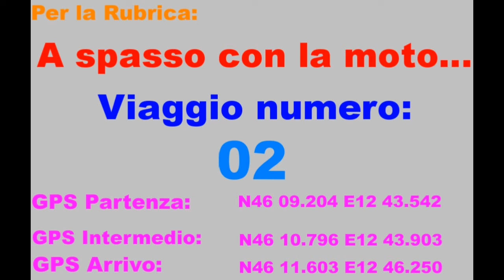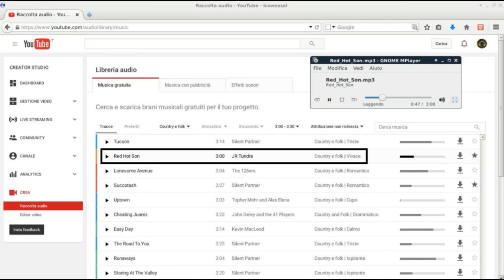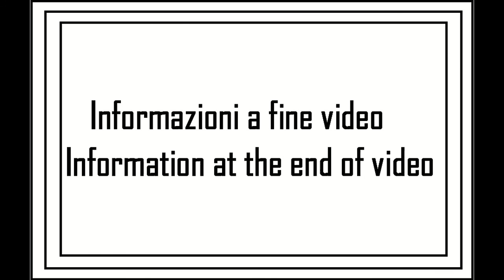A spasso con la moto viaggio 02 - 2su4